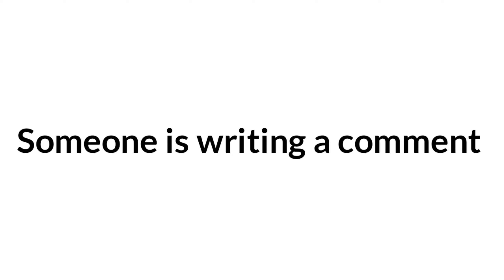Fun Fact: This is Title| Guess it